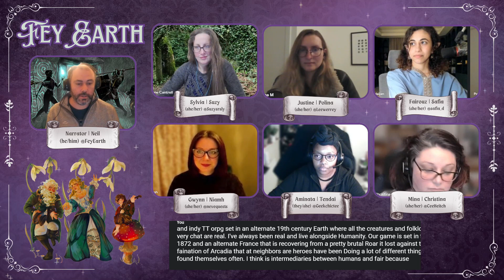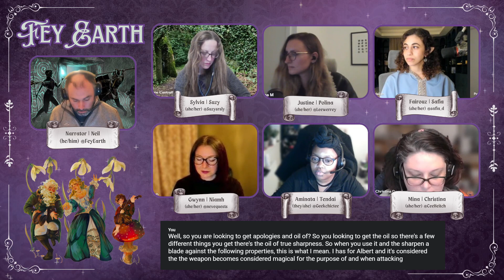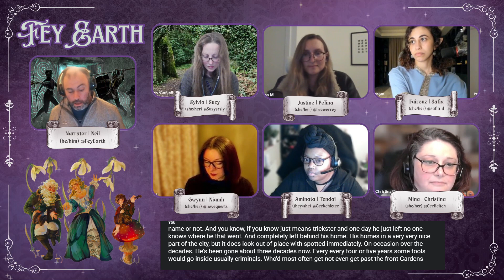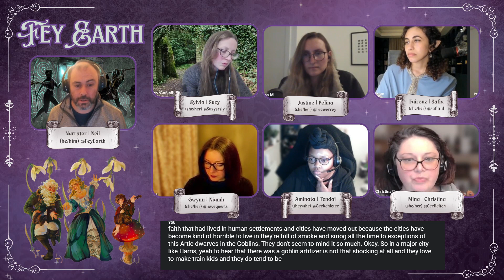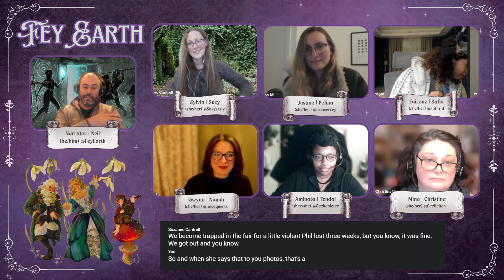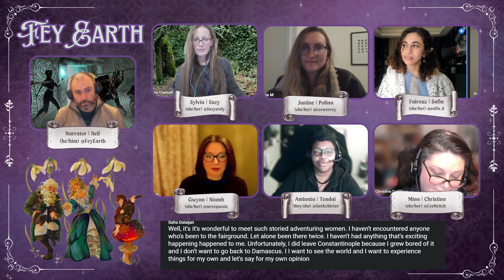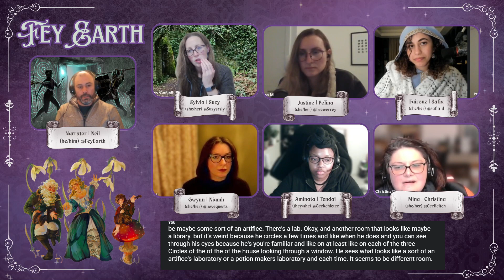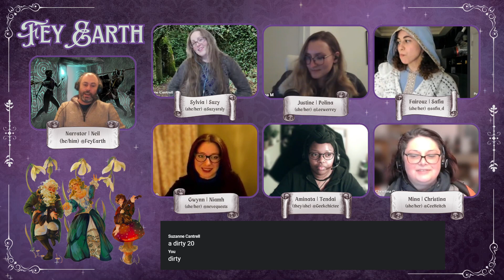Fey Earth Season 2 Episode 44 A new friend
The party returns to Paris and the artificer Madame Gaultier planning to purchase some more enchanted items from her and hoping she may have more work for them. While there they meet Fairouz, an artificers assistant originally from the Levant region but now in Paris looking to learn more about magic and to experience some adventures.